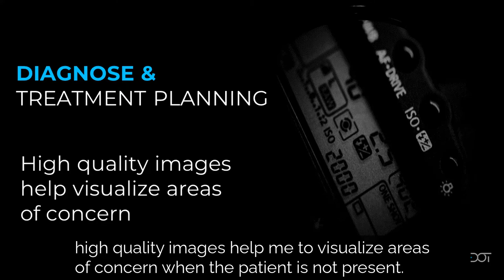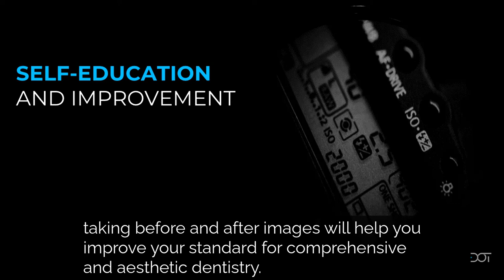Digital Dental Photography Course - Begin with the Basics | Dental Online Training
Ready to get started with Digital Dental Photography?

In our Digital Dental Photography course, Dr. Ching shares the techniques he and his team use every day to get consistent, repeatable, high-quality images on real patients with a DSLR camera.

If you are a dentist looking to get into digital photography, or if you are pursuing AACD accreditation, this course is essential for you!

👉 Learn what you need to know about Digital Dental Photography to feel confident behind the camera.